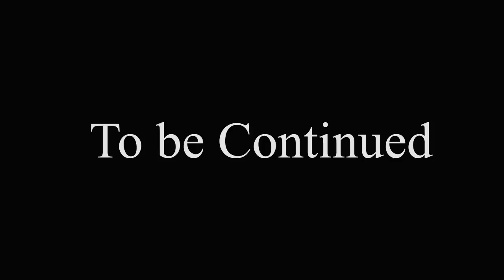PLANTS VS ZOMBIES HEROES: AGREEMENT TO STOP FIGHTING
✔️ Follow Channel PvzFun Gameplay
Directed by : Lucky Clover
Special thanks to PopCap Games / Plants vs. Zombies Game.
➤Do you love PvzFun Gameplay PLANTS vs ZOMBIES? Watch all my animated cartoon episode here :
➤ PvzFun Gameplay PLANTS vs ZOMBIES Animated Cartoon Series is made by me, Lucky Clover!